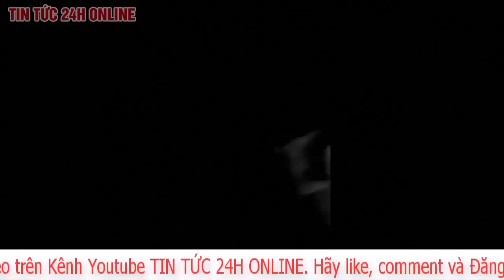Sốc dư chấn động đất kinh hoàng ở Thổ Nhĩ Kỳ: Xuất hiện vết nứt đáng sợ bẻ cong cả con đường | TV24h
Trận động đất mạnh 7,8 độ richter làm rung chuyển Thổ Nhĩ Kỳ và Syria hôm 6/2 vừa qua vẫn còn là nỗi ám ảnh với nhiều người.
Tính đến nay, trận động đất kinh hoàng đã khiến hơn 41.000 người thiệt mạng. "Chúng ta đang đối mặt với một trong những thảm họa thiên nhiên lớn nhất không chỉ ở đất nước chúng ta mà còn trong lịch sử nhân loại", ông Tayyip Erdogan, Tổng thống Thổ Nhĩ Kỳ cho biết trong một phát biểu mới đây.
Các vệ tinh quan sát Trái Đất đã liên tục đánh giá mức độ thiệt hại ở hai quốc gia Thổ Nhĩ Kỳ và Syria sau khi hàng loạt dư chấn sau trận động đất xảy ra.
Trong một hình ảnh được chụp bởi vệ tinh của Công ty quan sát Trái Đất Maxar Technologies (Mỹ), có thể thấy một vết nứt đã xuất hiện và chạy cắt ngang con đường, xuất hiện khi 3 mảng thạch quyển gặp nhau ở khu vực bị ảnh hưởng.
Theo các nhà địa chất học, 3 mảng thạch quyển này gồm mảng Anatolia, mảng Ả Rập và mảng châu Phi.
Đáng kinh ngạc hơn, thông qua hình ảnh được đối chiếu tại thời điểm trước và sau khi xảy ra động đất, có thể thấy thảm họa thiên nhiên dường như đã thay đổi độ cong của cả con đường kéo dài qua khu vực này.
Các nhà nghiên cứu cho rằng đây là minh chứng hùng hồn nhất mô tả sức mạnh của hai trận động đất khủng khiếp có cường độ lần lượt là 7,8 và 7,5 độ richter, khiến hàng chục ngàn người thiệt mạng.